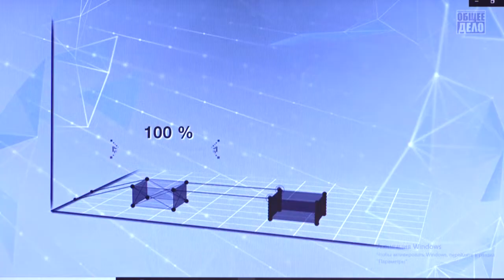Здоровая Россия – общее дело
В январе стартовал второй этап Всероссийского конкурса «Здоровая Россия – общее дело». Одним из участников стала и команда старшеклассников из Голицынской школы № 1. На уроках волонтеров побывала наша съемочная группа.